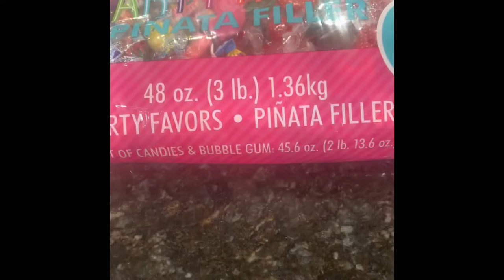Zavinia’s 12th Birthday Party 🎂🥳